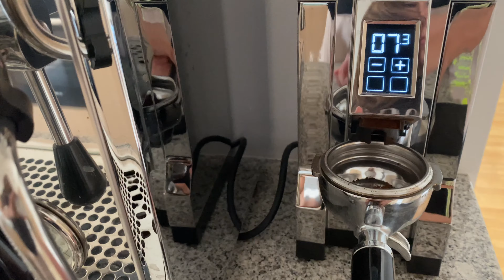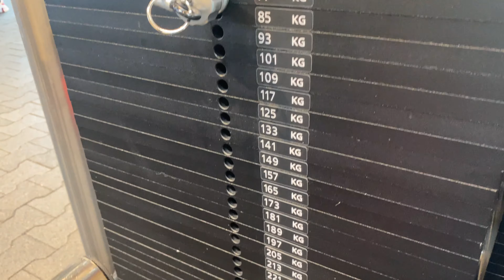VLOG Haare ab 🙈 Das erste Mal im Gold`s Gym Berlin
Ich war beim Frisör. Habe erst später festgestellt, dass mir das doch zu kurz ist 🙈 Ich durfte im Performance Center vom Gold's Gym in Berlin Spandau trainieren.

MEIN ONLINE COACHING (Abnehmen, gesünder leben und fitter werden mit meinen Trainings- & Ernährungsplänen)